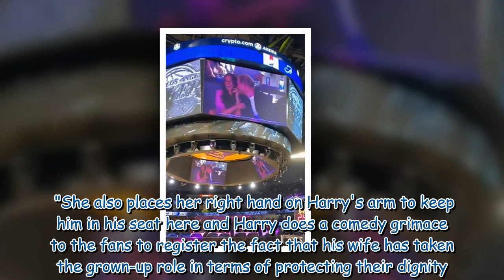Meghan Markle's return to spotlight - new look, cute date night, rejected kiss